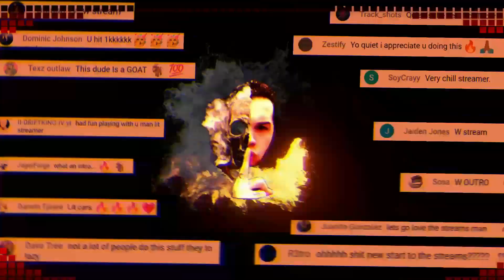GTA V ~ KING OF THE HILL ON A JET!? WHO WINS? MADNESS! PLUS AIR STUNTS!